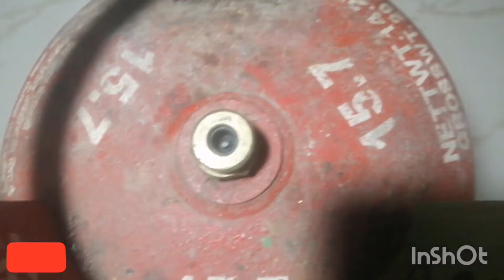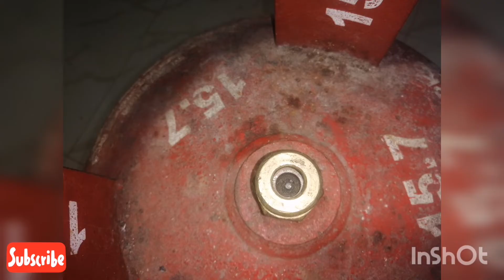Leak in gas cylinder, pipe & regulator malayalam ഗ്യാസിന്റെ വാഷർ എങ്ങനെ മാറ്റാം gas leak എങ്ങനെ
gas cylinder leak എങ്ങനെ എളുപ്പത്തിൽ പരിഹരിക്കാം
gas cylinder leakage solved easily
how to change gas cylinder washer wash
how to solve lpg cylinder leakage by replacing rubber washer
gas leakage
cooking gas cylinder leakage in
മലയാളം
lpg cylinder leak ആയാൽ എന്ത് ചെയ്യും
how to prevent gas leakage
how to stop gas cylinder leakage
gas regulator repair
pipe repair
changing rubber washer
micro leaking
stop lpg leak